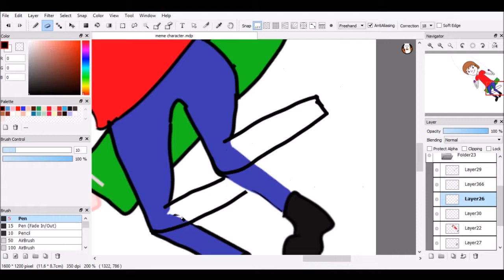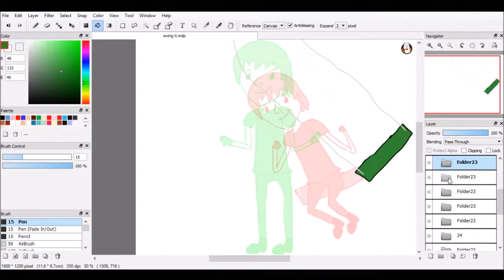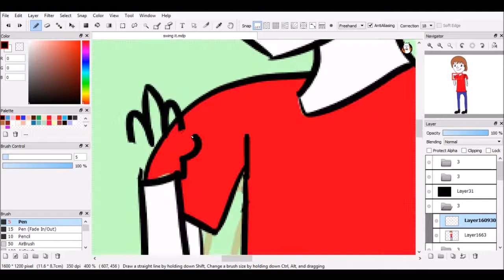Swing it meme speedpaint